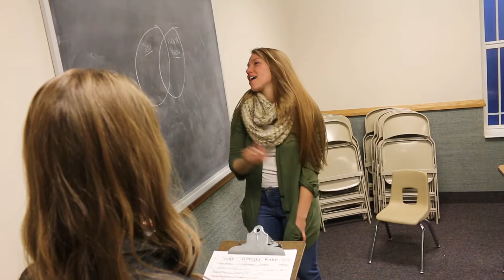Becoming A Person I Respect